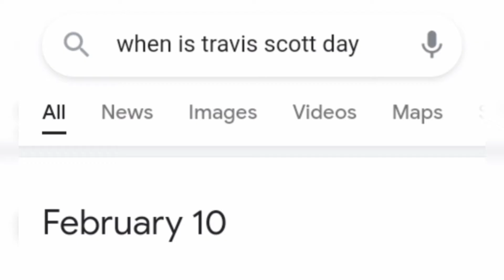ITS TRAVIS SCOTT DAY